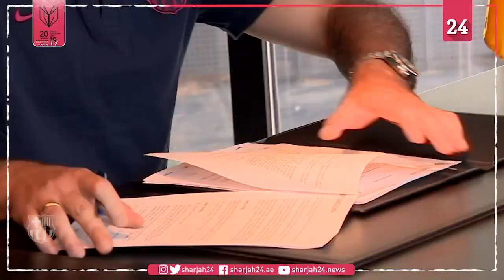فيكتور فالديز يَعود إلى برشلونة مدرباً لفريق تحت 19 سنة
أعلن برشلونة عودة حارس مرماه المخضرم فيكتور فالديز إلى النادي الكاتالوني، وعيّنه مدرباً لفريق النادي فئة تحت سن 19 سنة. ولعب فالديز حارساً لفريق برشلونة بين عامي 2000 و 2014.